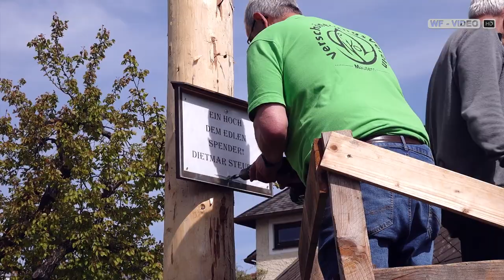Maibaumaufstellen in Mautern an der Donau 2023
Aus Tradition stellte der Verschönerungsverein mit Hilfe der Freiwillige Feuerwehr am Südtirolerplatz einen Maibaum auf.
Nach einer kurzen Ansprache von Bürgermeister Heinrich Brustbauer und der Segnung des Baumes durch Stadtpfarrer Pater Clements gab es Freibier im
Feldlehenhof der Familie Mold, gespendet von Stadträtin Heidrun Achleitner.